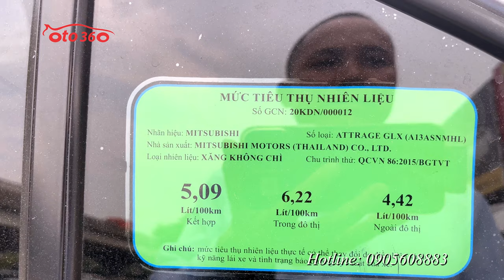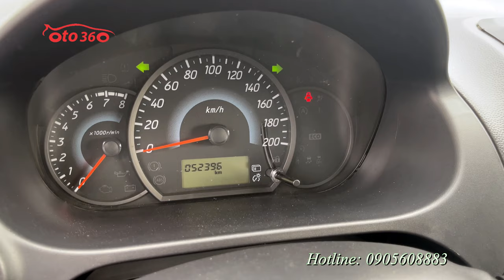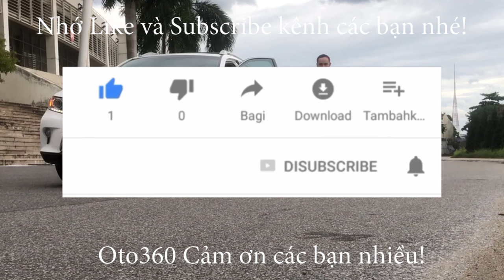Bán xe Mitsubishi Attrage 2022 màu xám, tên tư nhân mới chạy hơn 5 vạn km, xe đẹp giá hợp lý chỉ 280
Bán xe Mitsubishi Attrage sản xuất năm 2022, bản MT, 1 chủ từ mới. Màu xám, xe nhập khẩu, chạy hơn 5 vạn km
Xe được trang bị động cơ xăng 1.2L, hộp số tay 5 cấp, nội thất da, Lazang đúc, vô lăng tích hợp các phím điều khiển, màn hình Android, camera lùi, túi khí an toàn, phanh ABS...